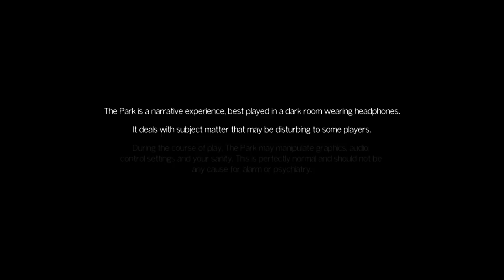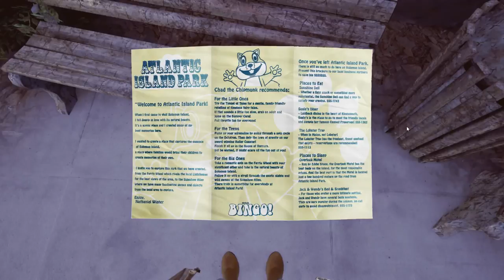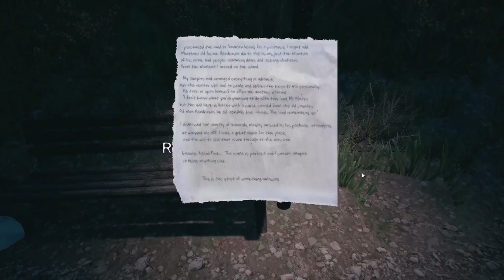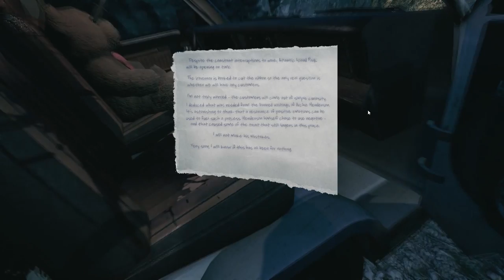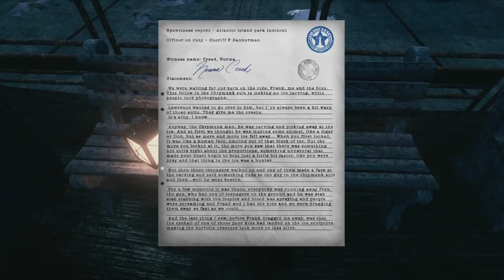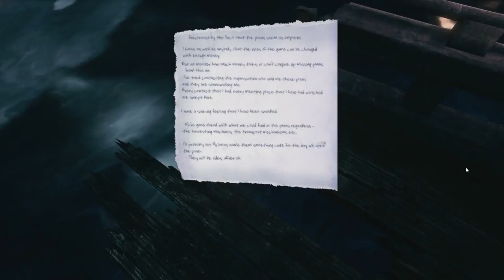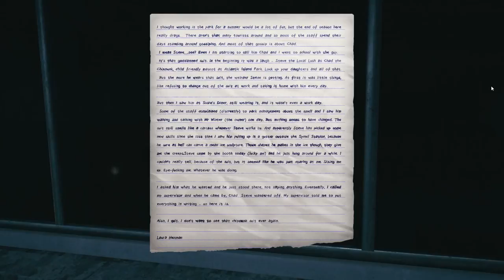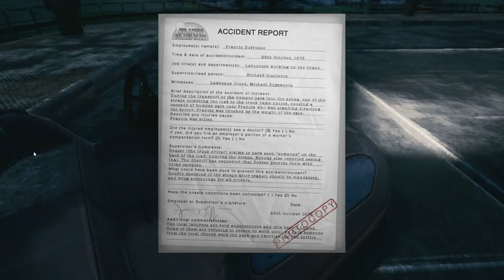The Park | Part 1 | Welcome to the Haunted Amusement Park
This game is amazing! I love it! Part 2 is also up!